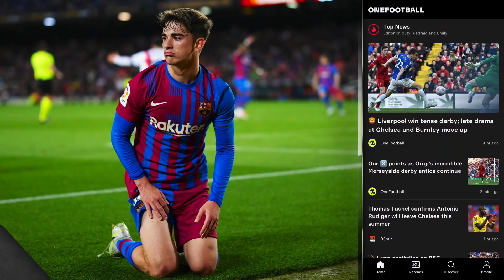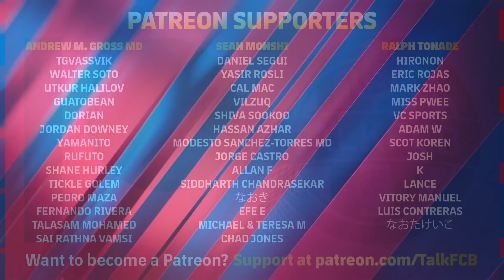Barcelona vs Rayo Vallecano [0-1], La Liga 2022 - MATCH REVIEW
Alvaro García scored the winning goal as Barça secured a damaging loss against Rayo Vallecano, live from the Camp Nou in La Liga on Sunday. With Gavi hitting the crossbar in the first half and Dembélé having a shot cleared off the line in the second half. It now makes it three successive home defeats for Xavi’s team after losing against Eintracht, Cadiz and now Rayo - slipping further behind Real Madrid in the league table.

MORETALKFCB - @MoreTalkFCB